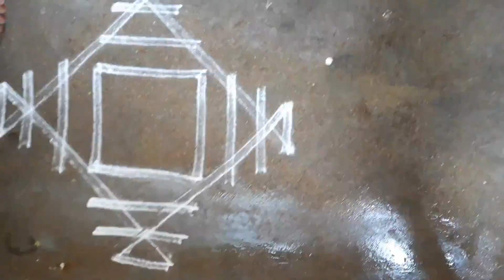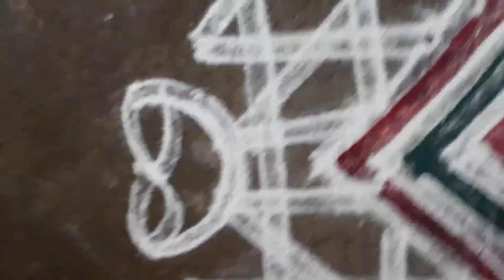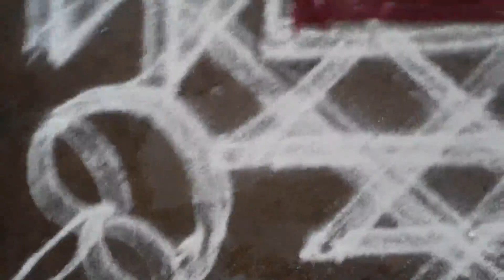NEW YEAR SPECIAL KOLAM IN SIMPLE METHOD | NEW YEAR SPECIAL KOLAM IN BY KAVIYA NEW WORLD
1.NEW YEAR SPECIAL KOLAM IN SIMPLE METHOD

2. NEW YEAR SPECIAL KOLAM IN BY KAVIYA NEW WORLD

3.  NEW YEAR SPECIAL KOLAM IN SIMPLE

4. NEW YEAR SPECIAL KOLAM | NEW YEAR KOLAM

5. KOLAM

6. NEW YEAR SPECIAL KOLAM BY KAVIYA NEW WORLD

7. NEW YEAR KOLAM BY KAVIYA NEW WORLD

8. KAVIYA NEW WORLD

9. NEW YEAR SPECAL

10. NEW YEAR SPECIAL KOLAM